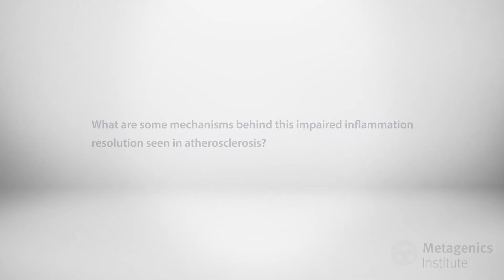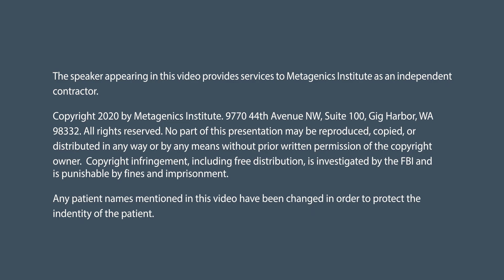The Role of Specialized Pro-Resolving Mediators in Atherosclerosis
As part of this conversation, Gabrielle Fredman, PhD describes what is meant by the failure of resolution, and the mechanisms that can drive this failure in atherosclerosis. Dr Fredman ends by outlining the potential for specialized pro-resolving mediator (SPM) therapies in the management of vascular disease.

Gabrielle Fredman, PhD is Associate Professor at Albany Medical College, Department of Molecular and Cellular Physiology.

From the 16th International Conference on Bioactive Lipids in Cancer, Inflammation and Related Diseases, October 2019 in St Petersburg, Florida